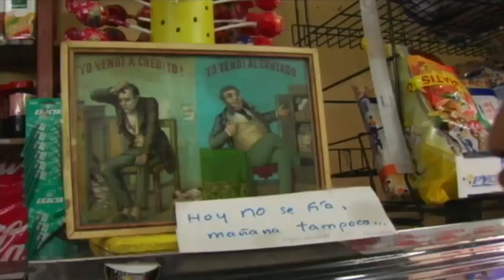Hoy no se fia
Los mejores momentos de la serie peruana misterio